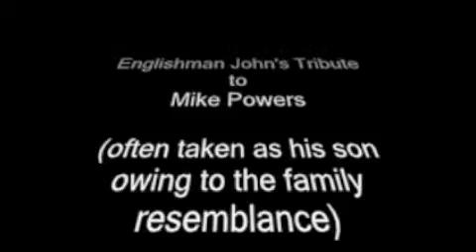Englishman John - Tribute to Mike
We all love our children